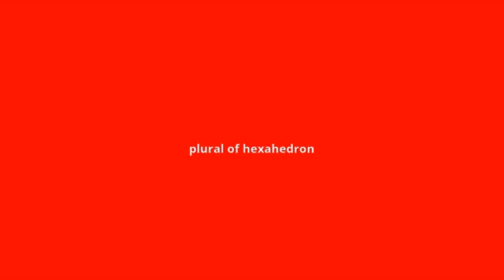what is the meaning of hexahedra.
what hexahedra means:
plural of hexahedron